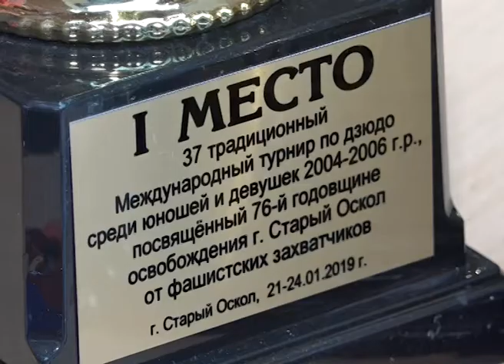Международный турнир по дзюдо в Старом Осколе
Около пятисот спортсменов съехались в Старый Оскол на 37-ой международный турнир по дзюдо. В этом году соревнования собрали 60 команд из России, Украины, Казахстана, Белоруссии, Латвии.